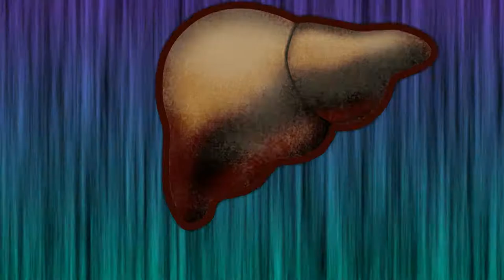[BGA][1080p60] Norazo - Ineffective Boss Without Power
BGA Pump It Up Prime

Song: Ineffective Boss Without Power
Composed by: Norazo
Visualized by: MiLa